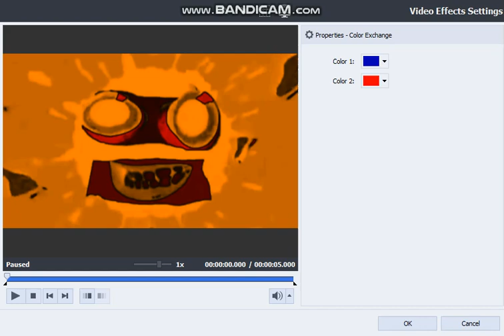How To Make LoudNess Gradient Map better on AVS